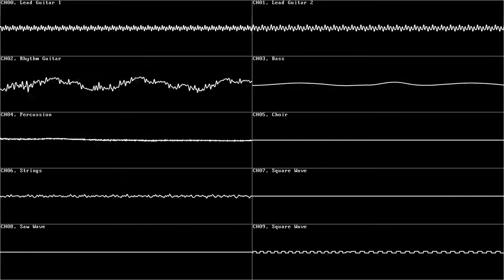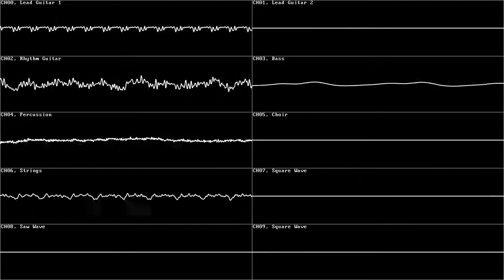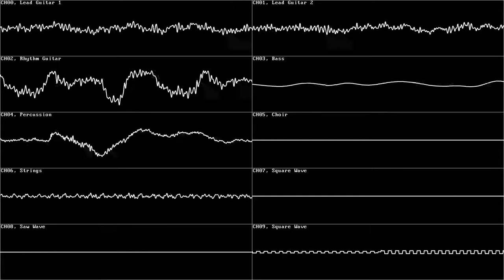Knightrider of Doom — Fight to the End — Oscilloscope Visualization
Knightrider of Doom's beautiful midi composition: Fight to the End.

Channels 07, 08, and 09 were rendered with a Konami SCC emulator to 16-bit, 48kHz .wav files. They were converted to 24-bit, 96kHz .wav for consistency within the visualization. The remaining channels were rendered natively to 24-bit, 96kHz .wav files with using the SGM-V2.01 soundfont with SynthFont. An oscilloscope visualization was created with SidWizPlus. All tracks were normalized to a view width of 30ms and vertically scaled relative to the master audio's waveform peak. The master audio .wav was mixed using Audacity. The master audio .wav was then multiplexed with the oscilloscope visualization using FFmpeg to create the final .mkv that was uploaded to YouTube.